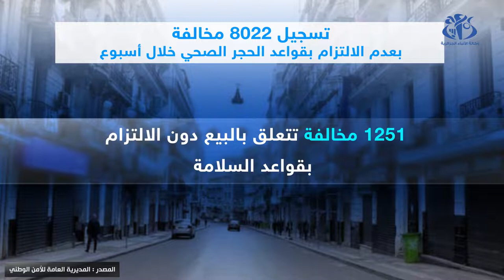أمن وطني: تسجيل 8022 مخالفة بعدم الالتزام بقواعد الحجر الصحي خلال أسبوع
الجزائر (وأج) - سجلت مصالح الأمن الوطني 8022 مخالفة تتعلق بعدم الالتزام بتدابير الحجر الصحي, وذلك في الفترة الممتدة من 10 إلى 16 أوت 2021, حسبما أفادت به حصيلة مديرية العامة للأمن الوطني.